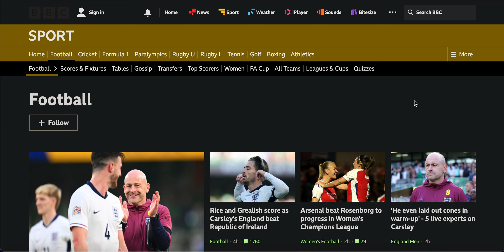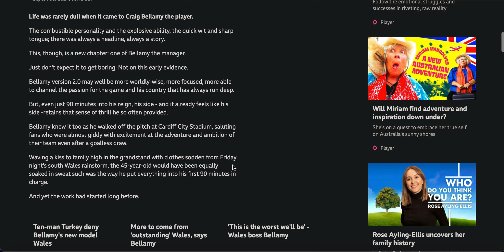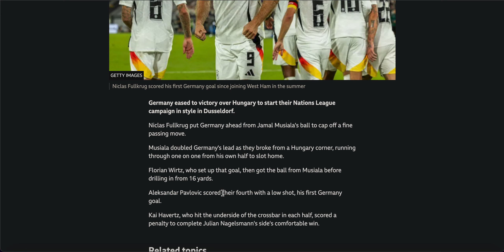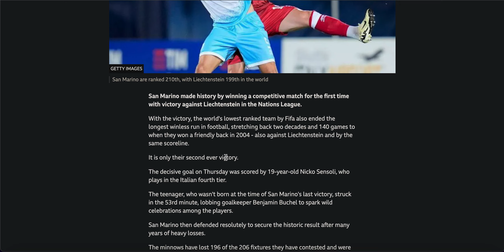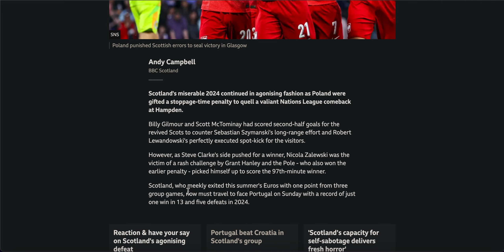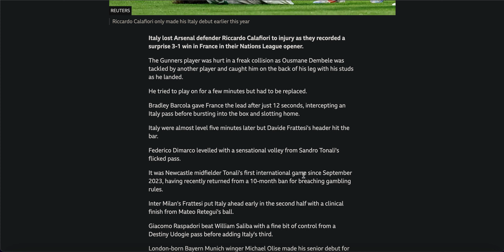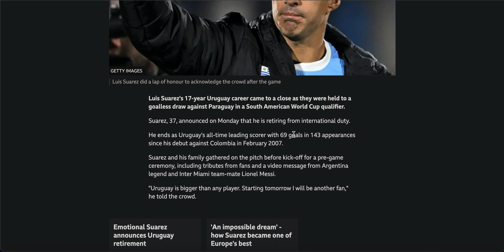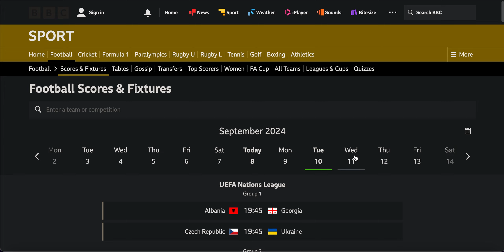(ASMR) San Marino WIN?! Rice & Grealish Haunt Ireland | Italy Stun France | International Football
Hi there in today’s video I will be whispering about international football and the results and news from the weekend. We talk, Ronaldo breaking the record, england beating ireland, italy beating france and more!

0:00 England vs Ireland
5:50 Craig Bellamy & Wales
6:55 Netherlands & Germany Wins
10:30 Ronaldo Breaks Record
11:30 San Marino Win
15:28 Other Results
19:07 France Lose To Italy
20:54 Other Results